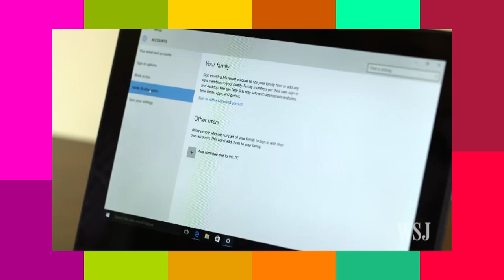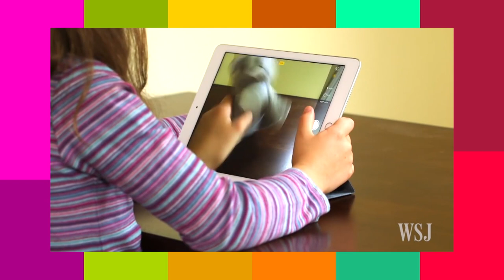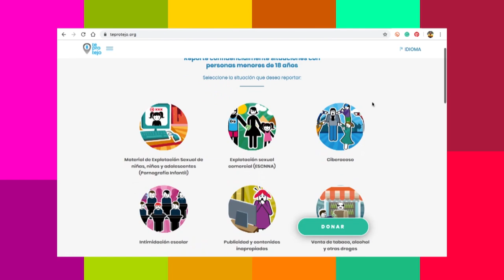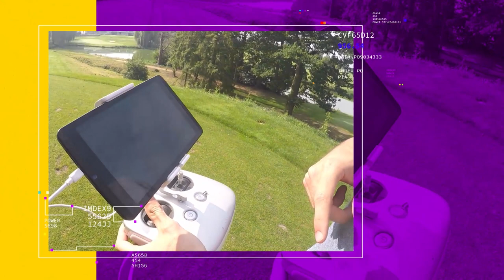INTERNET SEGURO para los niños [Digital Store] Telemedellín